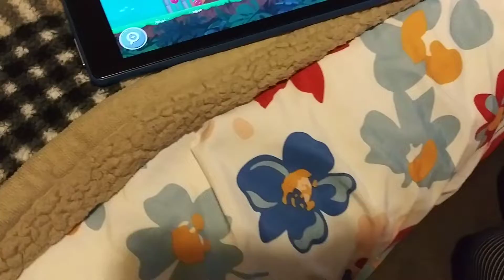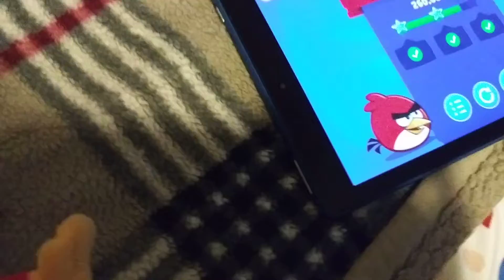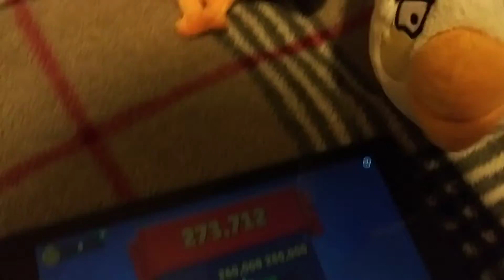Angry Bird friends contest 2022